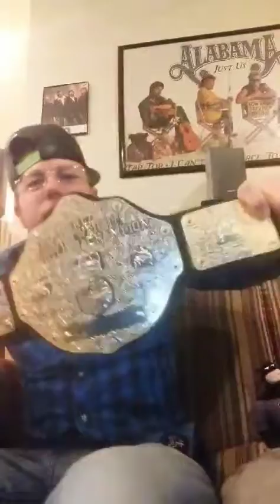MerlDog song Back Road WWE Super Star..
new song Back Road WWE Super Star. Requested for Victor L Levan it's his birthday happy birthday and hope yall like it stay tuned in on your MerlDog Facebook FM Dile for more songs to come down this old back road of old 41 and highway 28